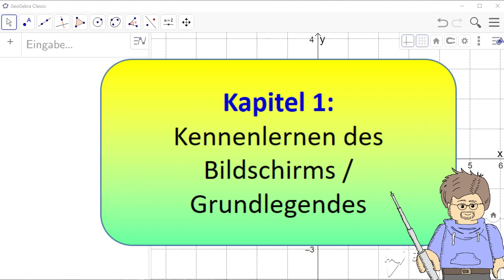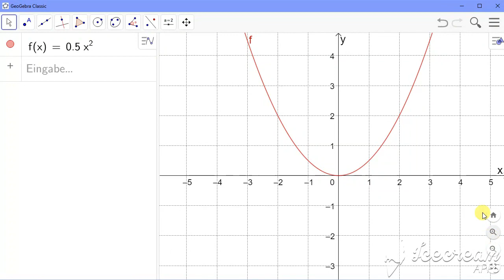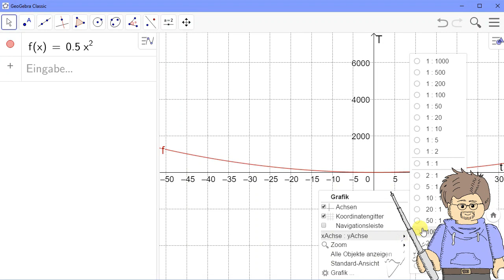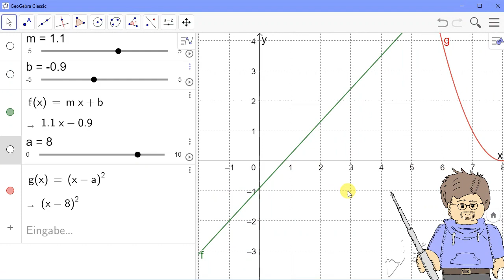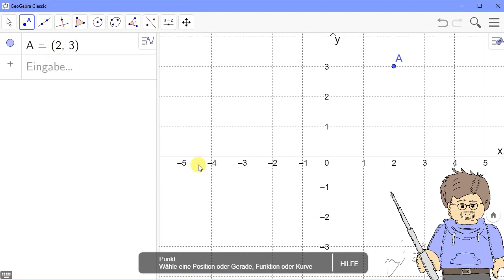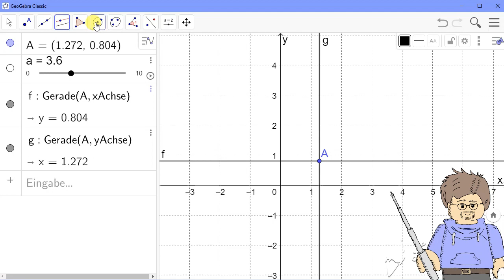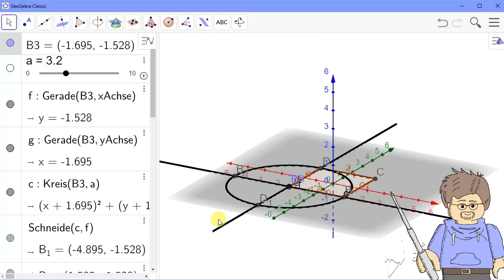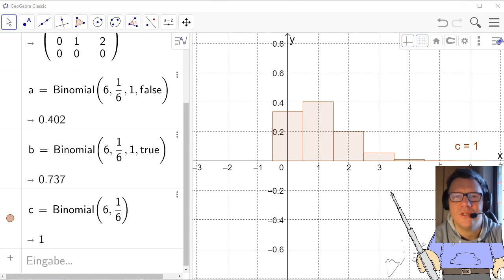Erste Schritte mit Geogebra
Inhaltsverzeichnis (anklickbar):
0:00 Einleitung
0:43 Kapitel 1: Kennenlernen des Bildschirms / Grundlegendes
1:18 Kapitel 2: einfaches Rechnen und Terme umformen
4:15 Kapitel 3: Funktionen und Funktionsgraphen
    4:15          Teil 3.1: Koordinatensystem einstellen
    6:03          Teil 3.2: besondere Punkte des Graphen bestimmen
    7:22          Teil 3.3: Wertetabelle erstellen
    8:15          Teil 3.4: Ableitungen und Integrale (Sek. II)
    9:00          Teil 3.5: Funktionen mit Parametern
  10:36          Teil 3.6: Funktionenscharen
11:05 Kapitel 4: Regression
13:50 Kapitel 5: Dynamische Geometrie
19:42 Kapitel 6: Dreidimensionale Koordinatensysteme (Sek II)
21:13 Kapitel 7: Matrizen / Lösen linearer Gleichungssysteme
22:12 Kapitel 8: Stochastik / Binomialverteilungen

Du findest hier eine Anleitung für den Einstieg mit der Gratis-Software Geogebra. Ich habe nicht ansatzweise den Anspruch, hier eine vollständige Anleitung zu liefern - dann würde das Video mehrere Stunden dauern - sondern nur die ersten Schritte erleichtern.

Zielgruppe: Schule, Sek. I und Sek. II

Bei den Erläuterungen zur Dynamischen Geometrie habe ich leider das Mikro etwas ungünstig stehen, was zu ein paar blöden Nebengeräuschen führt. Außerdem hat mich in den letzten ein Kratzen / Hustenreiz im Hals gestört - auch wenn ich alle Huster und Räusperer rausschneiden konnte, hört man das manchmal. Sorry dafür. Aber das Video jetzt nochmal neu aufzunehmen, ist mir zu viel Arbeit - ich denke, der Ton ist noch gut genug.